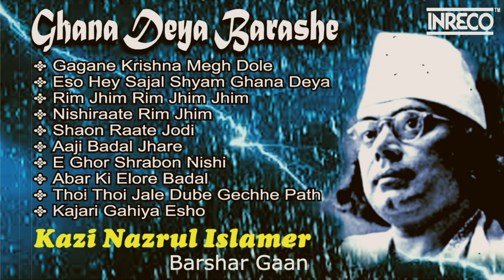Ghana Deya Barashe | Nazrulgeeti | কাজী নজরুল ইসলামের বর্ষার গান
Hindusthan Music Presents "Ghana Deya Barashe" a collection of some popular Nazrulgeeti of monsoon season rendered by legendary singers.

Gagane Krishna Megh Dole 0:00
Eso Hey Sajal Shyam Ghana Deya 03:13
Rim Jhim Rim Jhim Jhim Ghana Deya 05:58
Nishiraate Rim Jhim 08:56
Shaon Raate Jodi 11:45
Aaji Badal Jhare 15:14
E Ghor Shrabon Nishi Kate Kemone 17:20
Abar Ki Elore Badal 20:56
Thoi Thoi Jale Dube Gechhe Path 23:40
Kajari Gahiya Esho 26:24